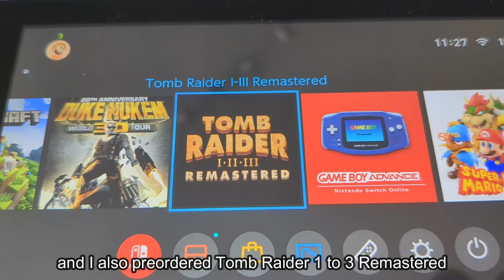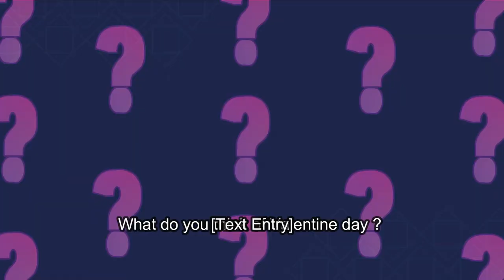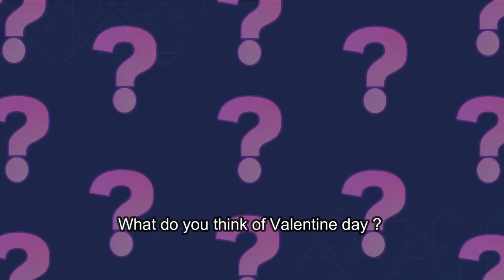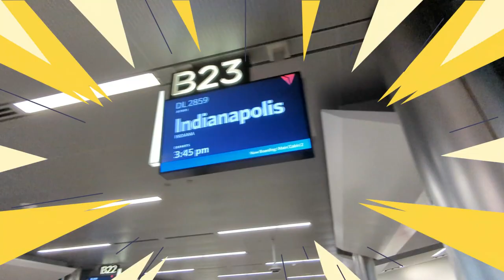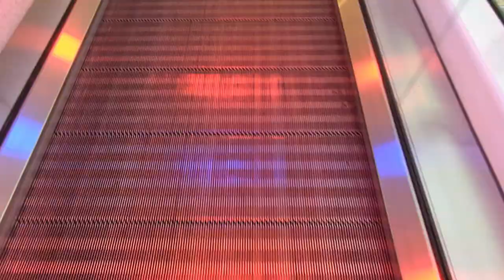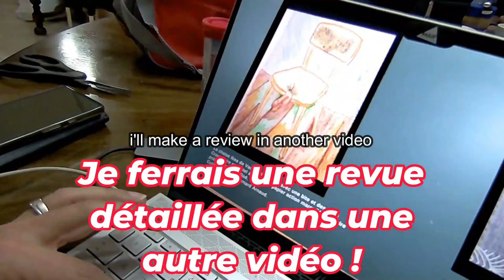Vlog Hebdo S2 Episode 7 : Direction les USA !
Le vlog de la semaine est là ! (en retard, mais faudra s'y habituer)
Cette semaine nous sommes revenus de Belgique avec Dominicüs et ensuite petite semaine tranquille.
Mardi Biererie avec Patrick Bear Anthony Bear Emmanuel Marc Clotaire Leprêtre Pascal Marcel Pétigny Christophe Frutuoso
Puis je suis partis aux USA retrouver Lisandro !
En plus cette semaine vous avez le droit à deux unboxings !
Denis Lagarde et Jean-Charles Bontemps ont passés le samedi avec Genesis P. Olenta et Alex P Olenta.
La question de la semaine porte sur la saint valentin merci à : Charles Derlincourt Angus Nestiveqnen Gildas Ribot Denis Lagarde et Dominicüs Nickname
Voilà ... Regardez le vlog VOUS SAUREZ !
Biz biz from le pays des burgers et des pan pan